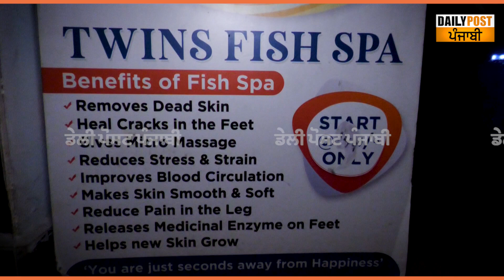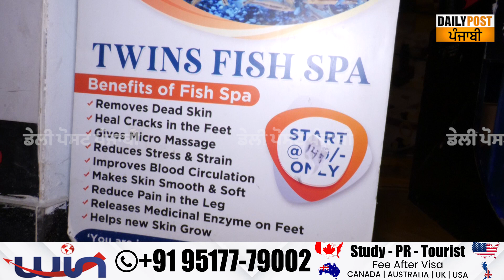ਮੱਛੀਆਂ ਵਾਲੇ ਪਾਣੀ 'ਚ ਪੈਰ ਰੱਖਦੇ ਹੀ ਆਨੰਦ ਆ ਜਾਂਦਾ